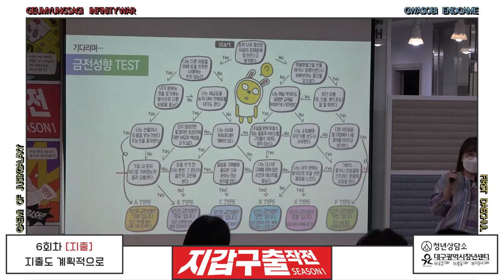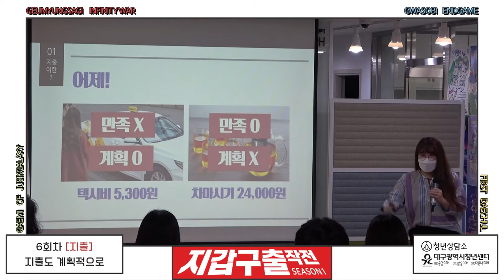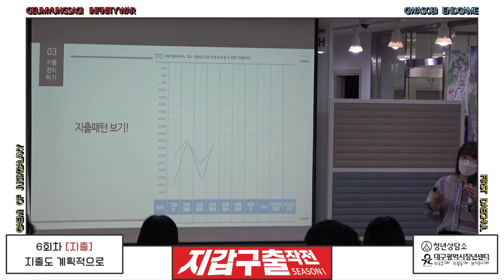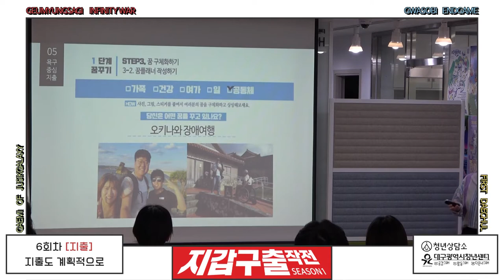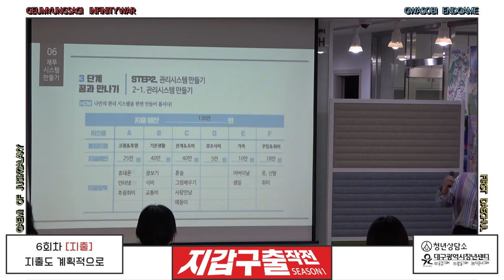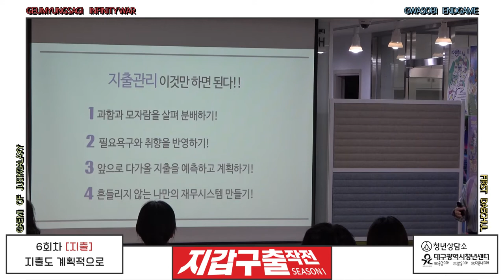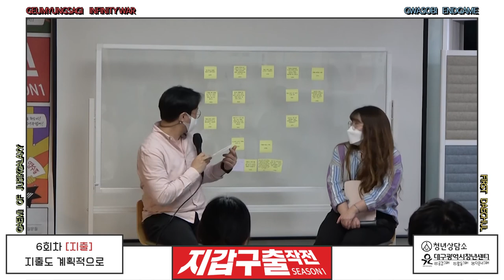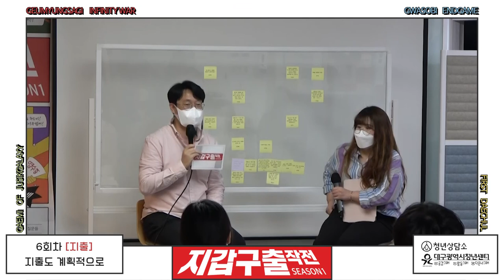2022청년지갑특공대_지갑구출작전 시즌1_6회[지출]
2022지갑구출작전 시즌1_6회차
[지출 : 지출도 계획적으로]

-강사 : 최유리(대구청년지갑트레이닝센터 이사장)